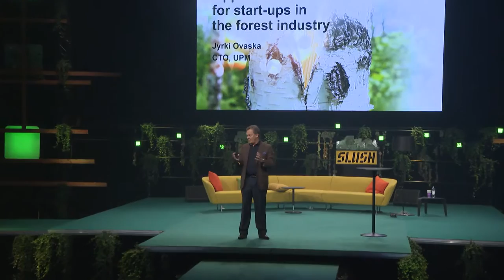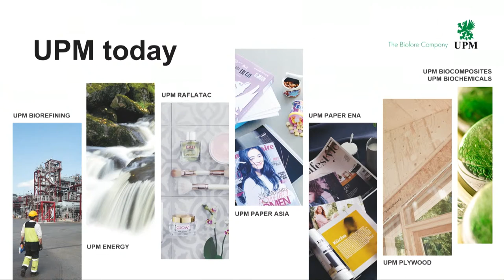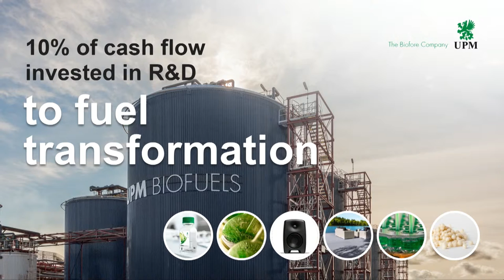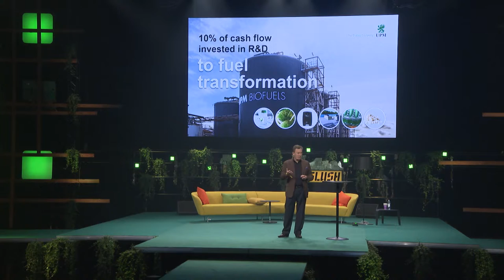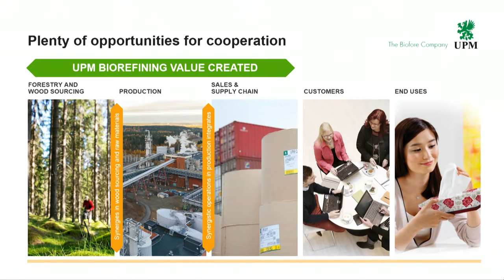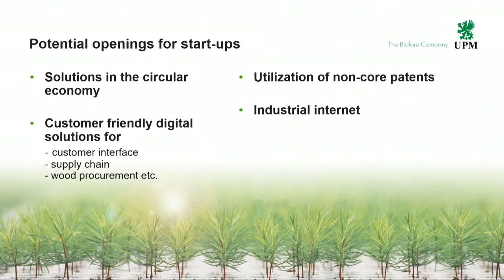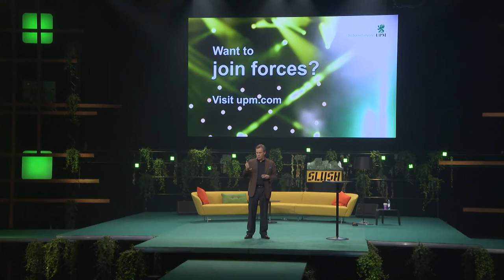Opportunities for Startups in the Forest Industry by CTO of UPM | Slush 2015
Speech by Jyrki Ovaska (CTO at UPM) at Slush 2015.